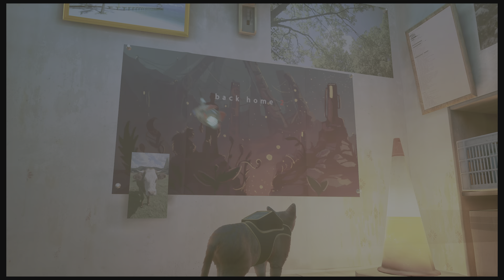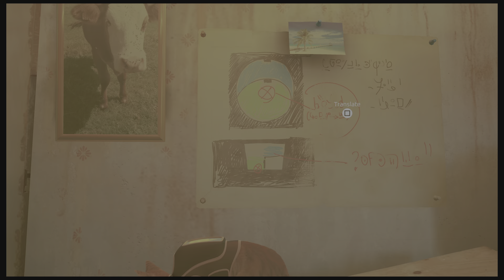STRAY | Gameplay Part 2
My Stray gameplay walkthrough Part 2.